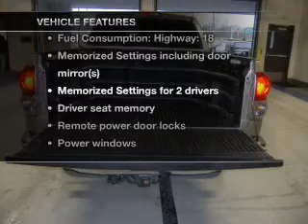2007 Toyota Tundra - Vancouver WA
Year: 2007
Make: Toyota
Model: Tundra
Trim: Limited
Engine: 5.7 liter 8 cylinder 32 valve
Transmission: 6-Speed Automatic
Color: Gold
Mileage: 52071
Address:
1200 NE 95th Street